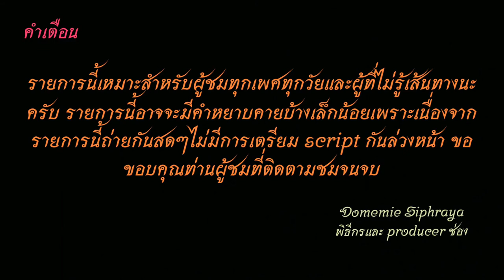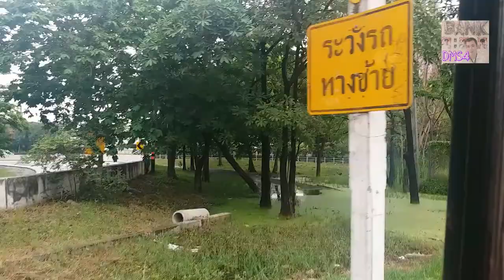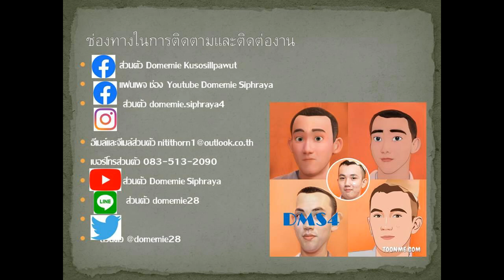Bus land​ EP.145.4 รถเมล์​สาย​ 145 (เสริมเมกา บางนา)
รถเมล์​สาย​ 145 อู่เมกา บางนา-บางแก้ว-ศรีเอื่ยม-ศรีนครินทร์-บางกะปิ-ลาดพร้าว-จตุจักร-หมอชิต 2
Bus Line. 145 Mega Bangna depot- Bang Kaeo - Sri Eum - Srinakarin - Bang Kapi - Ladprao - Chatuchak - Mo Chit 2
มีเสริม แฮปปี้แลนด์ (Have short trip to Happyland)
ราคาโดยสาร 13-25 บาท(รถยูโรทู) Fares 13-25 baht (Euro II bus)
00:00 คำเตือน
00:22 ห้างน้อมจิตต์
00:40 รถออก ไปลำสาลี่-กรุงเทพกรีพา
05:46 หัวหมาก
14:18 พัฒนาการ-ตลาดศรีเอื่ยม
20:20 ซีคอน-ธัญญา พาร์ค-ศรีอุดม
29:25 ศรีเอี่ยม-เทพรัตน์
33:38 เนชั่น
33:45 ขอบคุณ+จบ
ช่องทางติตตาม
1.ไอจีส่วนตัว domemie
2.เฟสส่วตัว Domemie Nitithorn Kusosillpawut
3.เฟสเพจ ช่อง Youtube Domemie